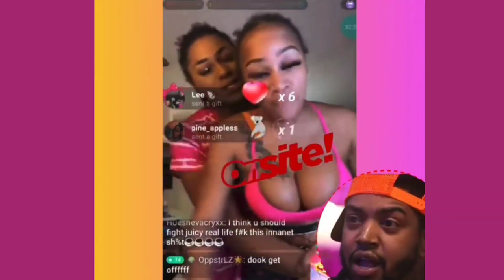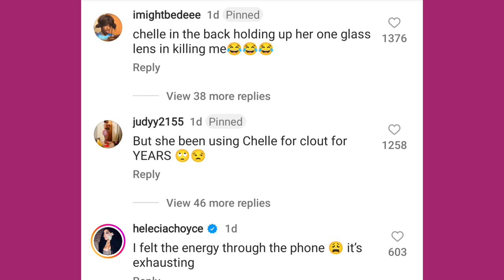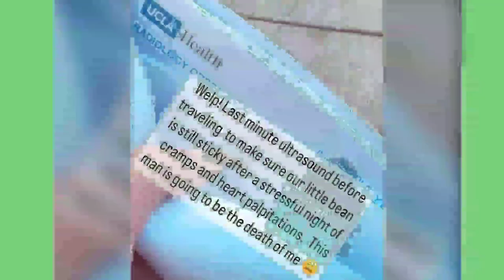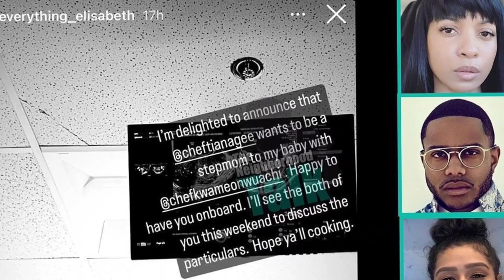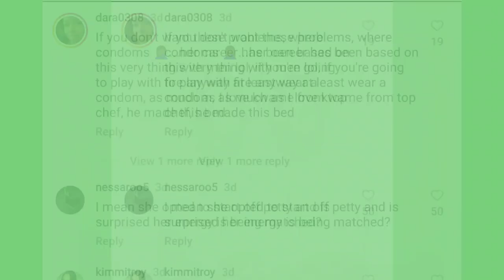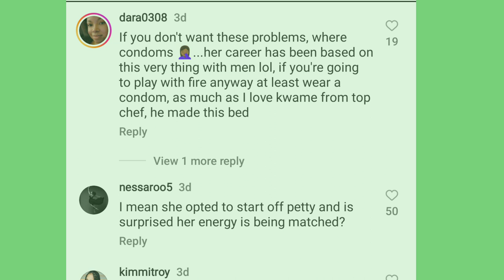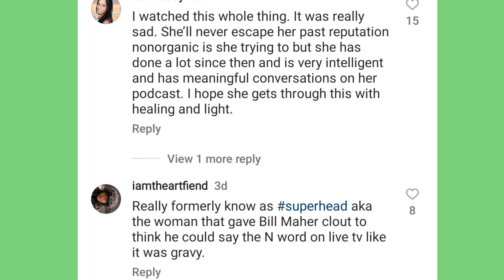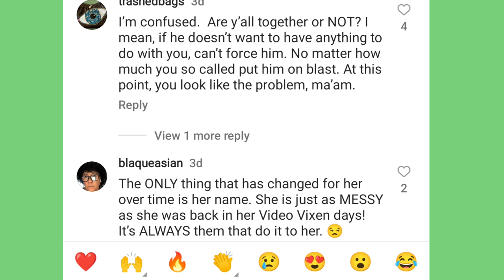Karrine Steffans SUPERHEAD Pregnant & Petty To Chef Kwame/Money Bagg Yo Baby Moma Juicy & Queen Opp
Karrine Steffans SUPERHEAD allegedly Pregnant & Petty To chef kwamebrown justbndel /moneybaggyo Baby Moma juicy & QueenOpp...